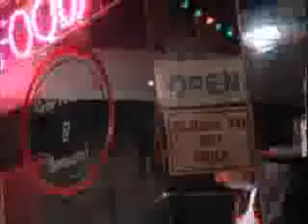Sasuke and Sakura - Don't stop the music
sasuke and sakura love and Rihanna - Don't  stop the music